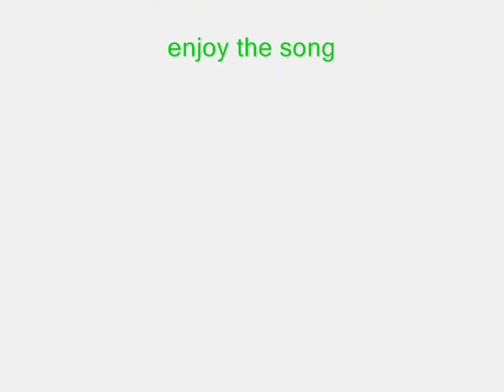biggest pothead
d3 pothead